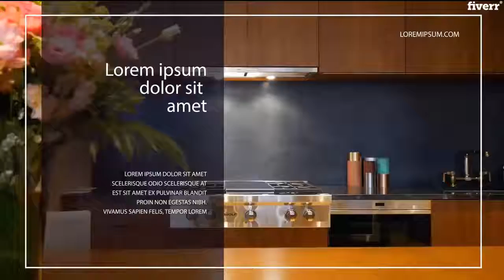Create a seductive real estate video like this - Best Real Estate Promos service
Link to this gig:
Create a seductive real estate video like this Special discount
Best cheap Real Estate Promos Service
Description:

Are
you looking to create aReal Estate Promo Videofor New Listings or
Realtor Profile?

Then,
you have come to the right place!I would create an amazing Promo for you using few reels/stock videos and a little bit of my talent to make your life
easy.Just pick out a Package and Order Or Ask for a quote for the
services you require. So lets get started!

Services:

Here is a list of all
the services I would be providing. Have a look and decide it yourself.

Add Custom ImagesAdd Custom
VideosAdd Custom Background
Music: Chosen from diverse Library or/and can also be provided by you.Add Descriptions and
Details (OverlyText)Add Your LogoAdd Intro and Outro
(Optional)Unlimited RevisionsEnhance Audio and
Video Quality with Equipments from Production Studio

Extras:

Here are some of the
GIG Extras that you can include with your video to make it more Awesome

Use Stock Videos:
Reviewed and Approved by YouUse Stock Images:
Reviewedand Approved by YouAdd Source File
(Recommended): Enables you to change minor or major things on your own or by a
professionalEnhance to 1080P HDAdd Custom Color
How To Get Started?,To begin, I would require images and videos of the Real Estate Property, some information such as how many bedrooms and bathroom property have and where it is located and finally your Brand Logo,I Don't Have Images and Videos of Real Estate Property, What do I do?,In case you don't have the Images and videos of a Real Estate Property, I can arrange some of the best Stock Videos and Images for you. The above Sample Video is made from the Real Estate Stock Video of New York City,Can You Deliver Extra Fast?,Yes I can, Please select the gig extra below and proceed to order or just send me a message. I would love to respond,What Are Some Video Qualities I Can Get?,For the Basic Package, You would get standard 720p HD Quality. And for Standard and Premium Packages, You would get 1080p HD Quality. For just an additional $10, You can add 1080p HD to your Basic Package and upgrade audio and visual quality of your video using Equipments from Production Studio.,How Many Revisions Do I Get and When Can I Expect It?,For the Gigs above, you would get unlimited revisions until you feel the right thing has been achieved. Revisions would be delivered within 24 Hours after a complete feedback has been provided of what is to revise.
Agents & Brokers